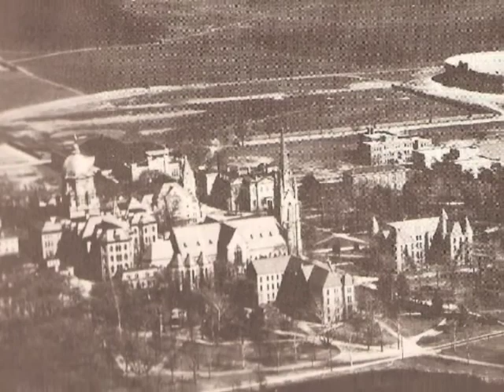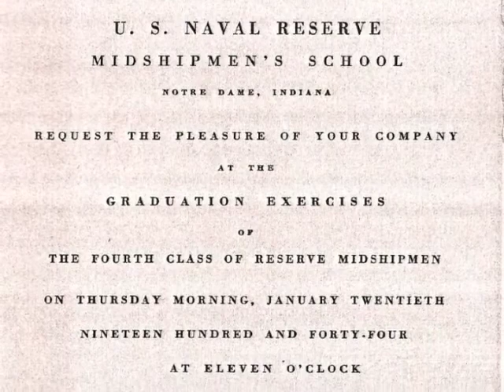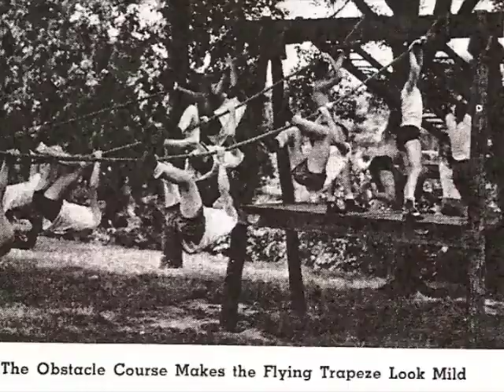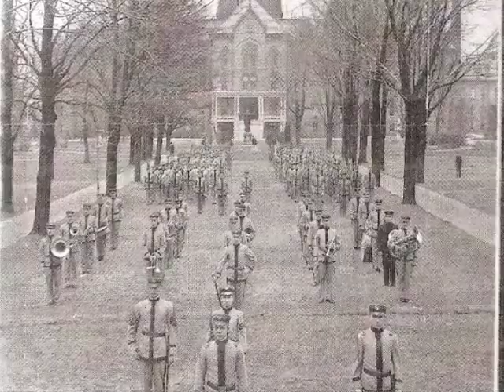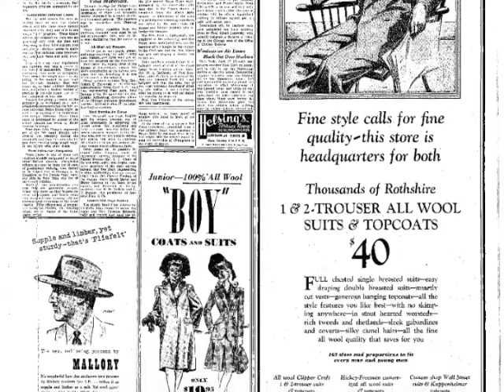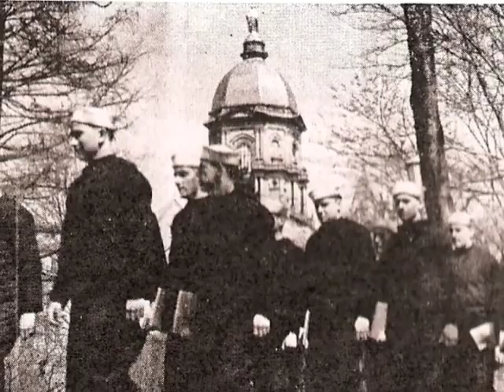HistoryDayNotre Dame Navy - by Isaac Daugherty, Cretin Derham Hall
Chronicles the History between Notre Dame and Navy; interviews with students and midshipmen at Notre Dame during the early 40's.